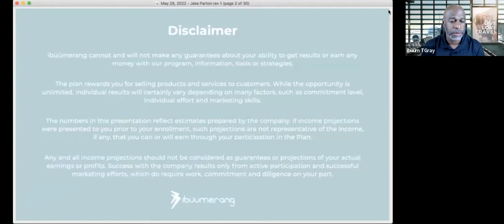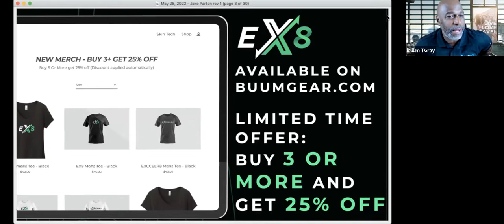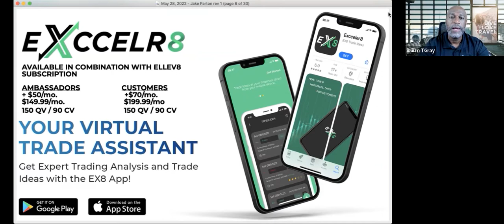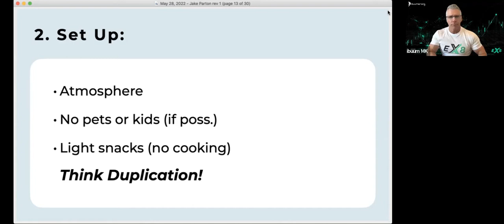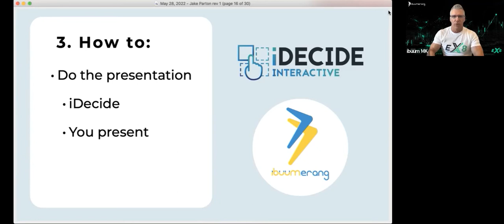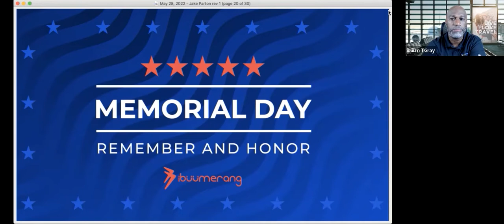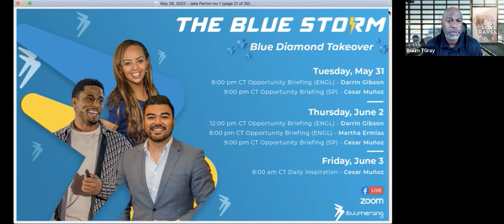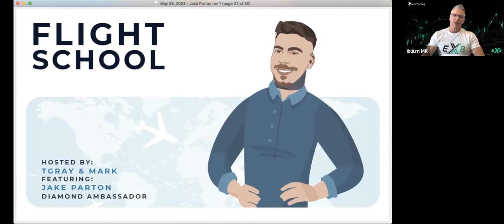Flight School with Diamond Ambassador Jake Parton